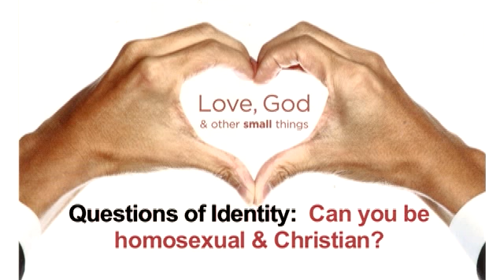Questions of identity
Can you be Homosexual and Christian?